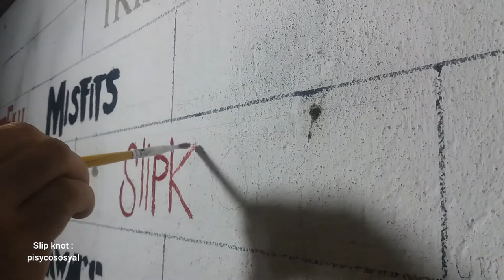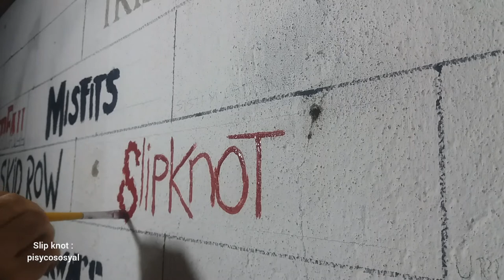draw slip knot logo